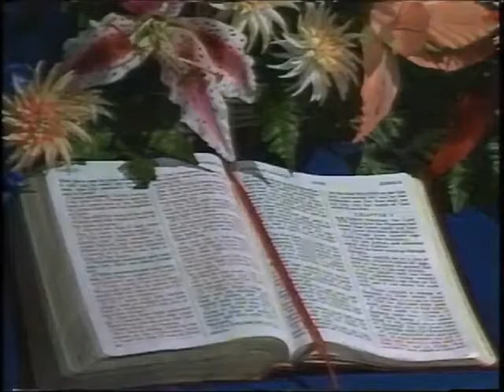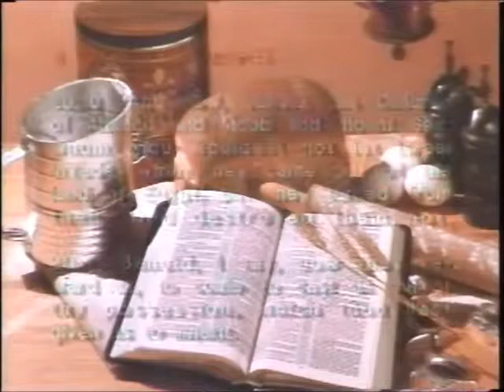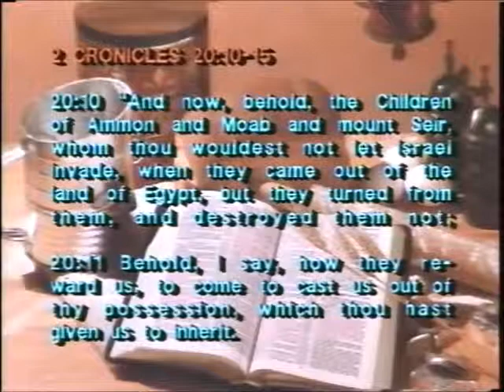The Battle is the Lord's - Dr. Dale A. Robbins -1987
The Battle is the Lord's - Pathway to Calvary TV Program, with Dr. Dale A. Robbins. Originally aired on KFCB Channel 42, Concord, CA in 1987.